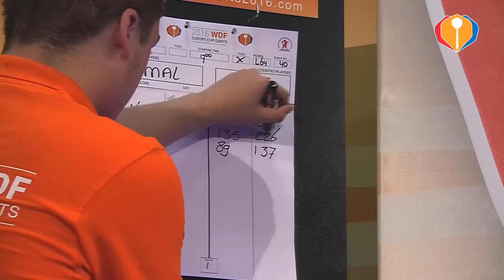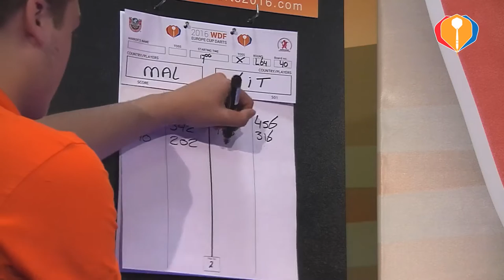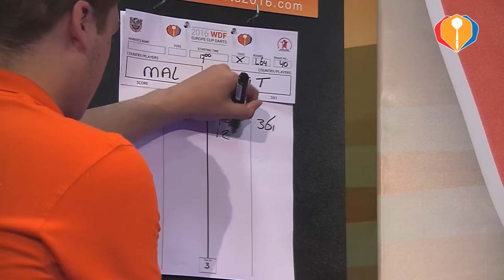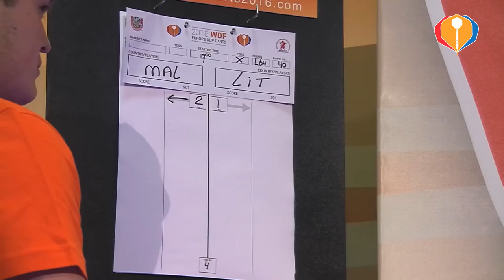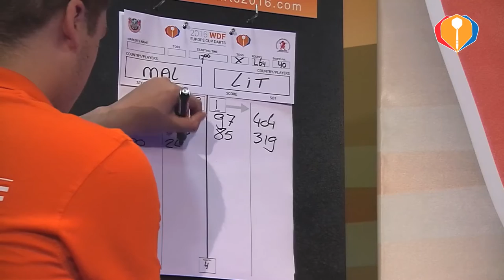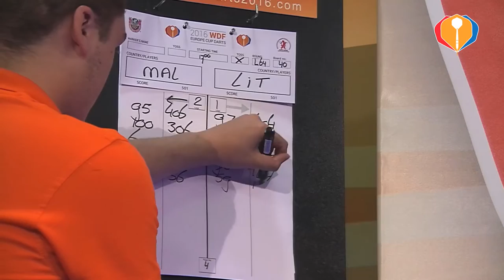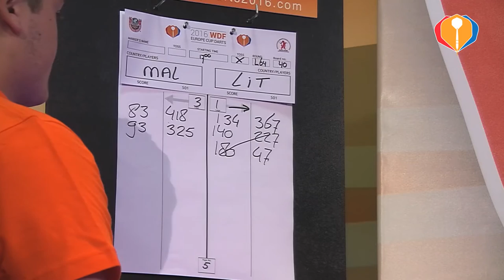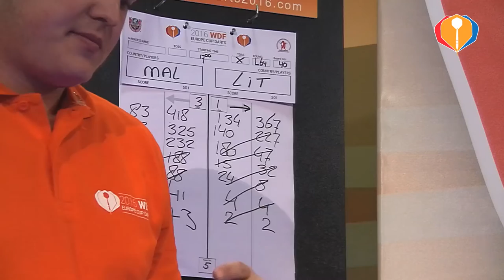WDF Europe Cup Darts 2016 - Malta-Lithuania (Men's Singles)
Attard vs Labanauskas (L64)